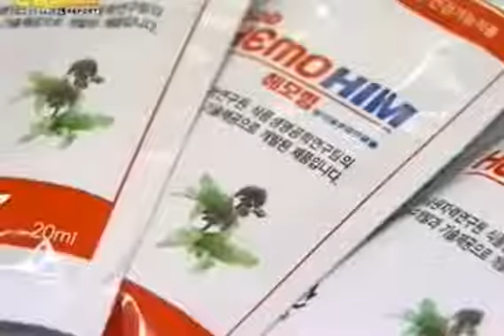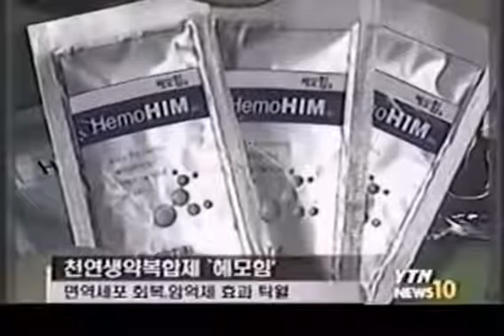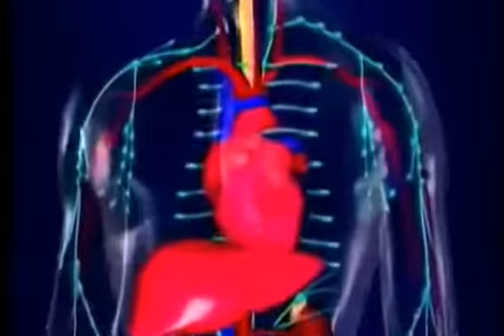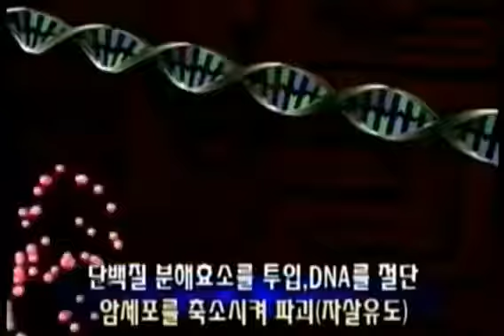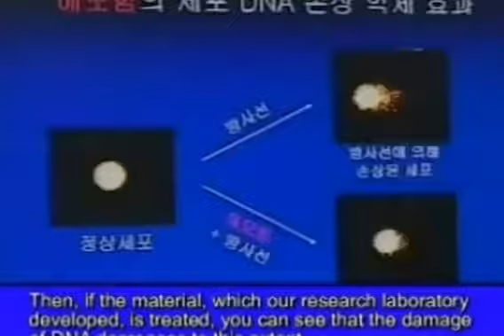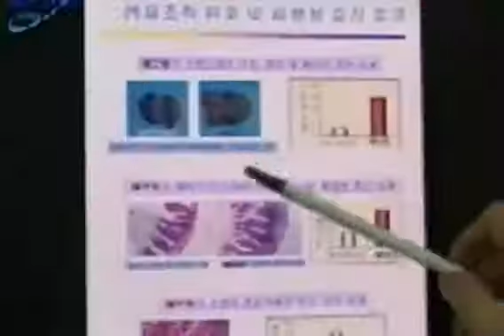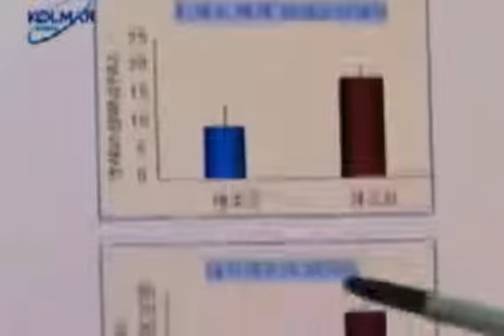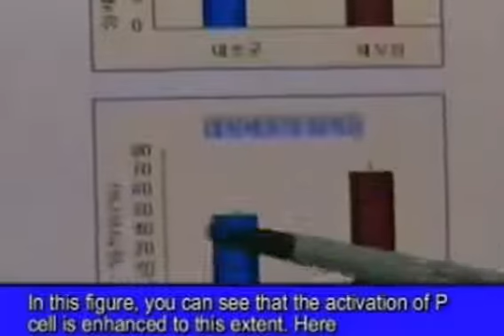HemoHIM Benefits, Science & Discovery | Global Distributors Welcome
BECOME A DISTRIBUTOR! *NO REGISTRATION OR MEMBERSHIP FEE * NO ANNUAL FEE * NO MONTHLY QUOTA OR AUTO-SHIP * NO WEBSITE USAGE FEE * NO PRODUCT PURCHASE TO REGISTER * BEST HOME BUSINESS!!! BEST GLOBAL BUSINESS!

To join us!